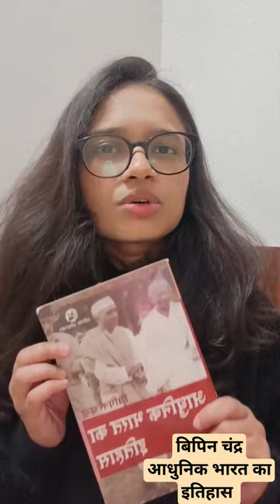bipin chandra modern history book📚